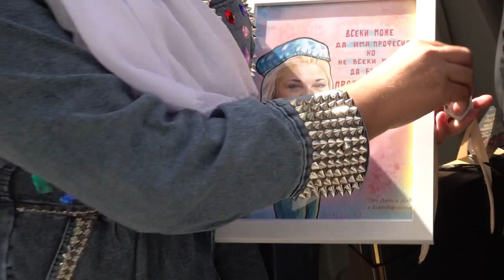YENİ ZARA SONGÜLBEBEK FRAGMAN